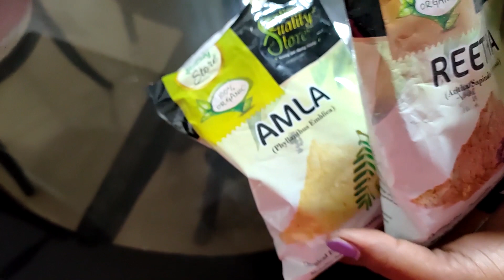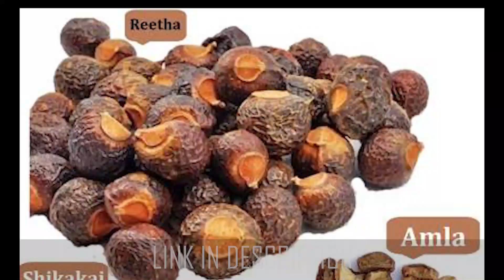HOMEMADE : എന്നും യൂസ് ചെയ്യാൻ പറ്റുന്ന ഷാംപൂ (ഇനി കെമിക്കലിനോട് വിട) | Homemade HERBAL shampoo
This is the best shampoo for all day use which can be made at home easily. It give hassle-free hair and healthy hair and also avoids chemical shampoo.